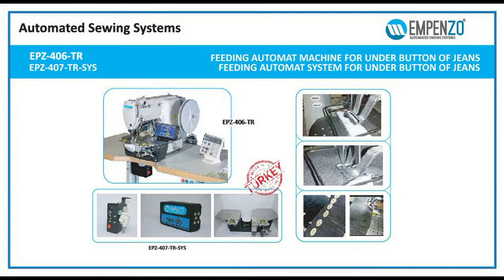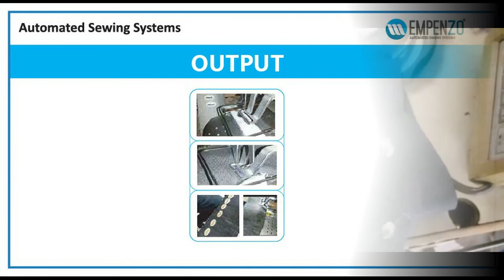EPZ-406-TR : FEEDING AUTOMAT MACHINE FOR UNDER BUTTON OF JEANS ( WITH SYSTEM )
# SPECIFICATION :
* System can be uesd for under the button for both shirt and pant .
* Easy to adjust of different sizes
* Excellent stitch quality
* oil free working enviroment
* Automatic Thread trimming & thread wiper
* Memory Function pf 50 different bartacking style.
* Direct Drive Servo Motor Technology ( 3200 rpm )
* Optional : XLC big rotary hook.